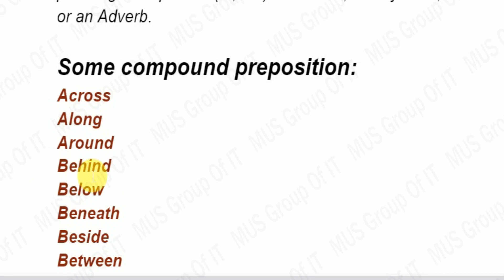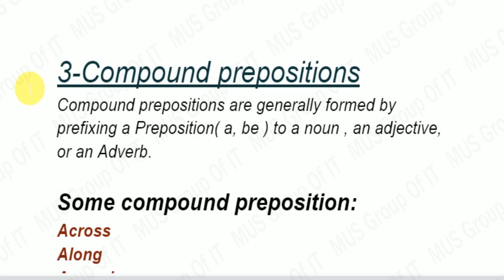Compound Preposition In English Grammar - Example Of Compound Preposition In Hindi Class 72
Compound Preposition In English Grammar - Example Of Compound Preposition In Hindi

Preposition and postposition
Prepositions and postpositions, together called adpositions, are a class of words used to express spatial or temporal relations or mark various semantic roles. A preposition or postposition typically combines with a noun phrase, this being called its complement, or sometimes object. Wikipedia

Topics Covered:
Compound Preposition In English Grammar
Example Of Compound Preposition In Hindi
Compound Preposition
What Is Double Preposition
What Is Compound Preposition
Compound Preposition Examples
Complex Prepositions
Prepositional Phrase
Preposition Examples
Preposition Meaning
Prepositions Of Place
Preposition Definition
Prepositions List
Prepositions Of Time
Preposition Words
Prepositional Phrase Examples
Preposition Definition And Examples
Preposition Meaning In Hindi
Prepositions Exercises
Prepositions Of Place Exercises
Preposition Sentences
Prepositions Of Movement
Preposition Examples Sentences
Appropriate Preposition
Prepositions Of Time Exercises
Use Of Prepositions With Examples
Verb Preposition
Spanish Prepositions
Preposition Exercises With Answers
Dependent Prepositions
In On At Prepositions
Use Of Preposition
Preposition Meaning In Marathi
Preposition Meaning And Examples
Prepositional Verbs
Preposition Of Direction
Prepositional Phrase Meaning
All Prepositions
Preposition Grammar
Preposition Of Time Examples
Preposition Meaning In Tamil
Les Prepositions
In Preposition
Dangling Preposition
Preposition Of Place Examples
Prepositional Phrase List
Prepositional Phrase Definition
Types Of Preposition With Examples
Preposition Meaning In Urdu
A Preposition
Simple Preposition
For Preposition
Les Prepositions De Lieu
Prepositions Of Time And Place
Common Prepositions
To Preposition
Preposition In Tagalog
List Of Prepositions In English
About Preposition
With Preposition
Prepositions In English Grammar
The Preposition
10 Examples Of Prepositional Phrases
Preposition Words List
Over Preposition
Is Because A Preposition
Preposition Before Date
Prepositions List With Examples
Les Prépositions De Lieu
Correct Preposition
Participle Preposition
Prepositions Of Movement Exercises
By Preposition
Preposition Of Location
Double Preposition
Adjectives And Prepositions
Preposition Meaning In English
8 Types Of Prepositions With Examples
Adjectives With Prepositions
Simple Preposition Examples
Verbs And Prepositions
Preposition De Lieu
List Of 52 Prepositions
Dative Prepositions
Under Preposition
Prépositions De Lieu
Date Preposition
Definition Of Preposition With Example
After Preposition
Into Preposition
Preposition Definition In Hindi
From Preposition
Article And Preposition
List Of Common Prepositions
Preposition Pictures
Preposition And Its Types
A Prepositional Phrase
Preposition For Class 2